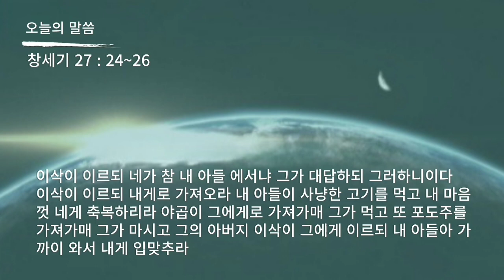성경 암송 (창세기 27장 24~26절: 김종성 성우 낭독)